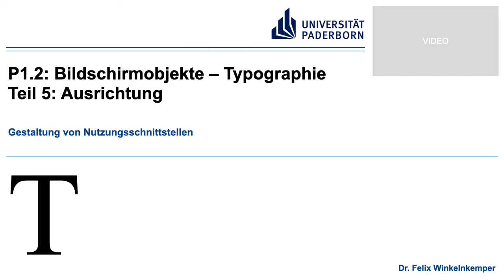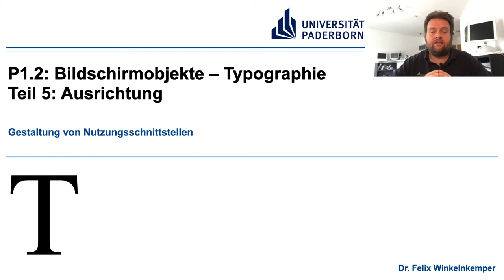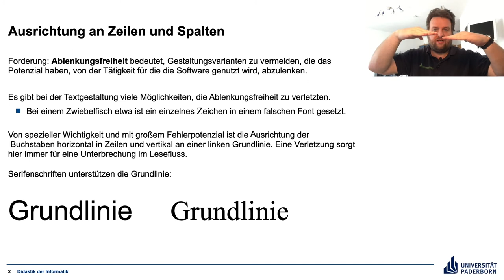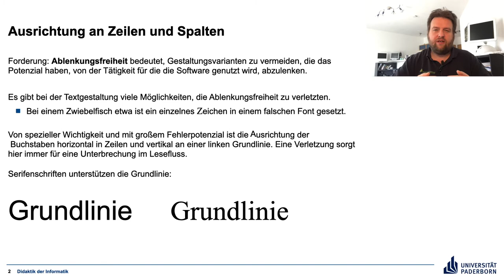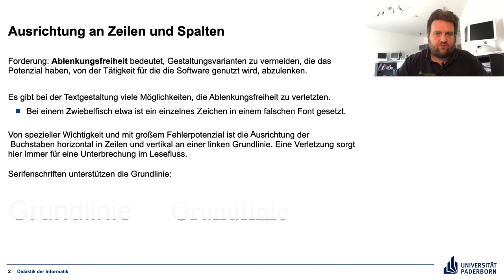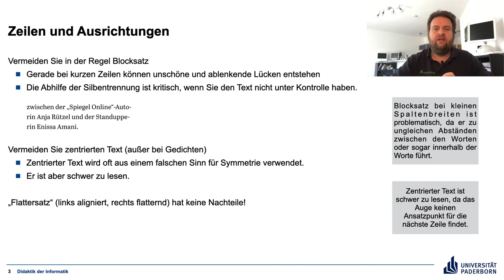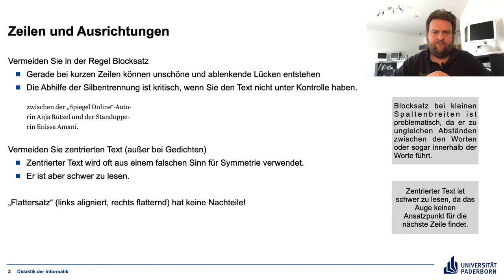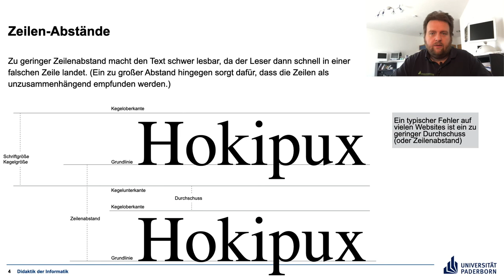P1 2 Teil 5 Aurichtung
Text am Bildschirm - Schriftausrichtung